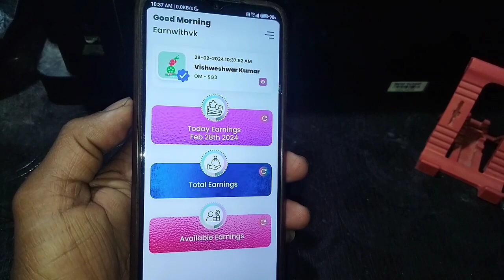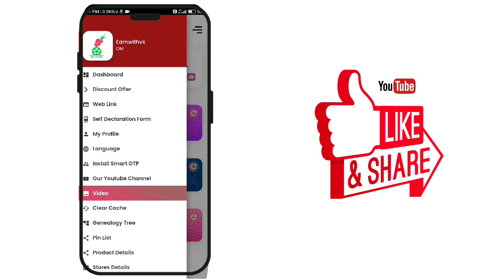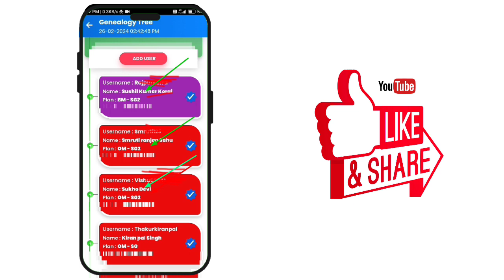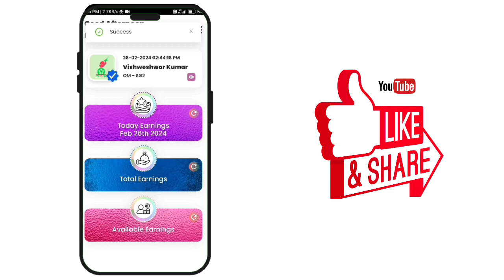MyV3Ads App Mai SG 3 Promotion kaise karna hai ? How To Promote SG 3 Level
For Registration

Note:- Send these details,
भूल से भी गलत मत भेजिएगा,
5 बार check करके भेजिए
1. Name:- ( As per bank account )
2. D. O. B:- ( As per PanCard )
3. Mobile Number:-
4. Whatsap number:-
5. State:-
6. District:-
7. Pin code:-
8. Usersname :-
9. Password:-

Send Your Details One of these Whatsap Number ( Only interested person )

1. Sushil Sir

2. Smruti Ranjan Sahu (Odisha)

3. Vishweshwar kumar ( Bihar )

4. Malikjan Sir ( Karnataka )

5. Ranjit Prasad Naik Rayagada (odisha)

6. Suresh Kumar Sir (Odisha)

MyV3Ads App Full Plan In Hindi:-

How To Complete SG Level:-

SG 3 Promotion kaise kre:-

EARN ON MOBILE

ADS VEDEO देखो-पैसे कमाओ

आप ने प्रतिदिन सिर्फ 5MINUTE  का देखना हे

साऊथ भारत का Best कंपनी,MYV3ADS ᵐᵃʳᵏᵉᵗⁱⁿg
Fʀᴇᴇ( ᴢᴇʀᴏ ɪɴᴠᴇꜱᴛ )

12 ᵐᵒⁿᵗʰ में 01 करोड़

12 ʟᴇᴠᴇʟ ᴋᴀ ɪɴᴄᴏᴍᴇ

 Daily Self Income 5₹ Captcha लगाकर
( 30ᵈᵃʸ×5₹=150₹ )

👉Only तीन लोगो को SG बनाना है
 जब 3 लोग 100rs कम्पलीट करेंगे तो
 वो SG बन जायेंगे और आप SG1